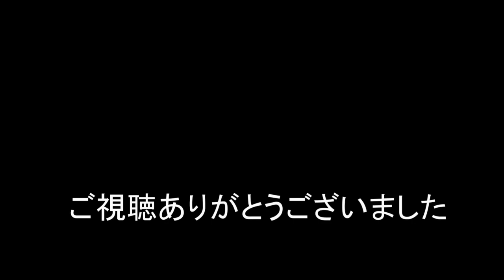JR貨物 2024/05/01 5月スタート連休中休み 上り貨物列車 5060レ 1050レ 東海道本線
連休中休みは生憎の雨
何本か貨物列車運行 専用貨物列車5060レと皆勤賞並みのご存じ1050レの2本